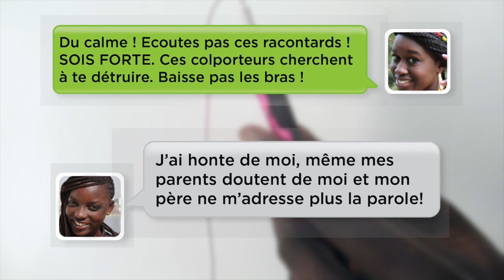C'est la vie+ [websérie] - 1x18 La confrontation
Les gens aiment trop parler deh! Viens nous dire comment tu réagis quand tu entends une rumeur sur ton ou ta copin(e)!

Retrouvez les jeunes du quartier de Ratanga dans leurs histoires de cœur, d'amitié, leurs problèmes scolaires et bien plus encore !

C'est la vie à Ratanga !